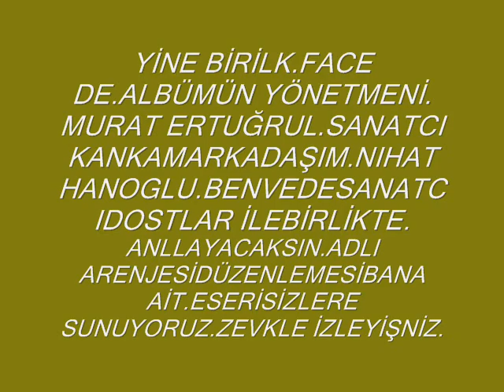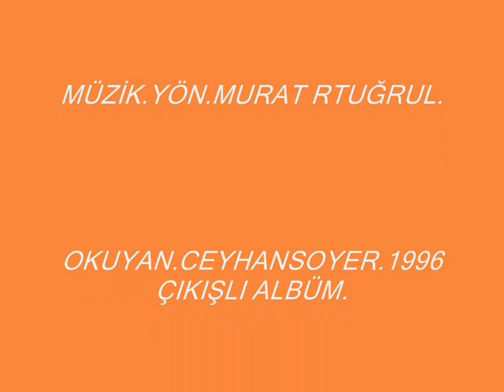ANLAYACAKSIN KLP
sizlerde amatör profosyonelçe albüm bölgesel yerel ulusal yapmak için yıldız prodiksiyon tv program danışmanlık basındanışmanlıgı menejerlik için lütfen 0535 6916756.dan 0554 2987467den ulaşabilir bilği alabilirsiniz...